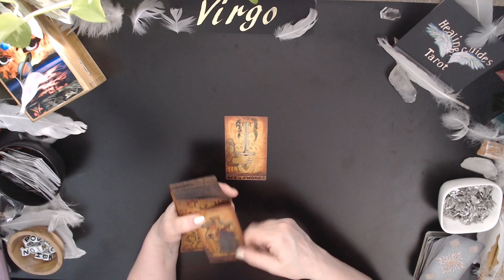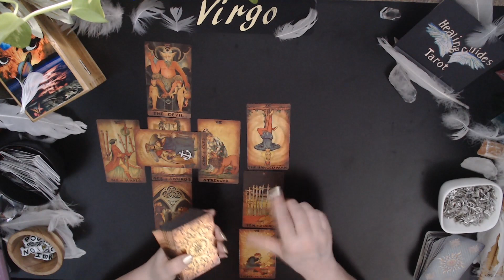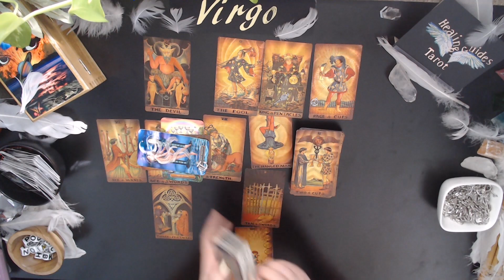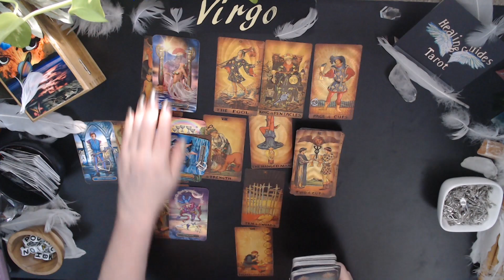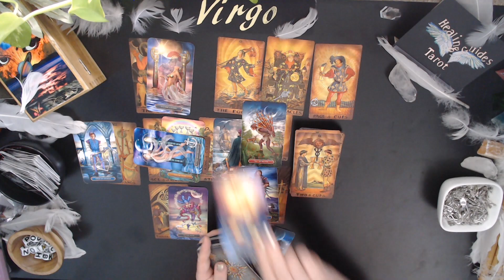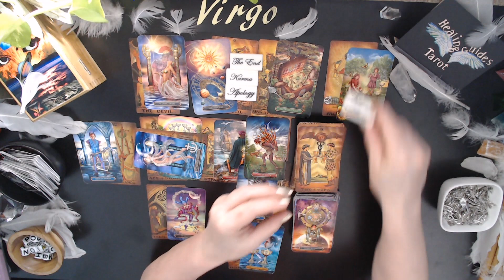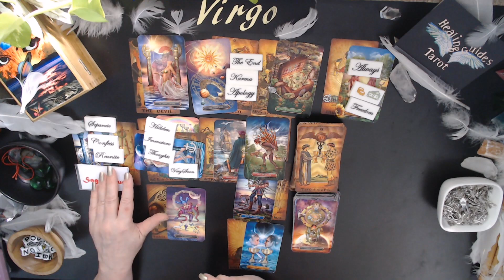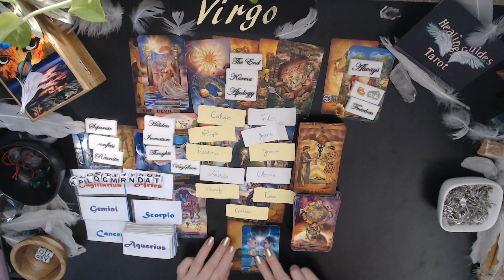Virgo💗NEW BEGINNINGS IN LOVE & OLD LOVES WANT TO COME BACK EITHER WAY COMITTMENT IS ASSURED! 💗💗💗